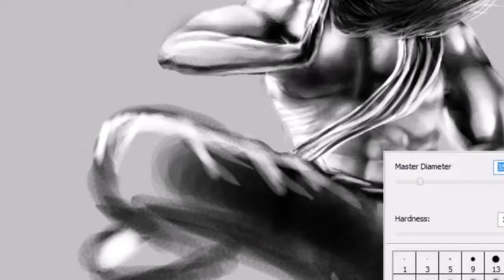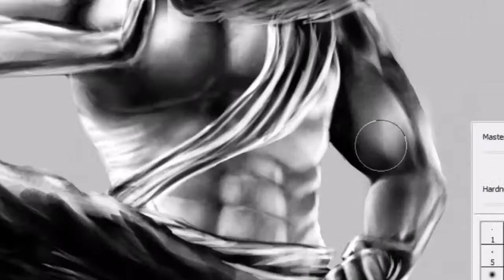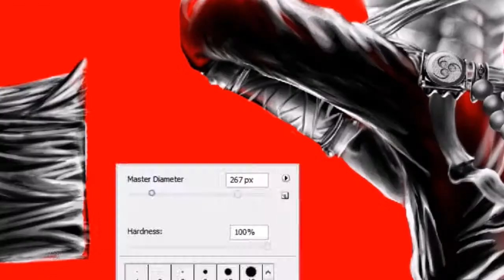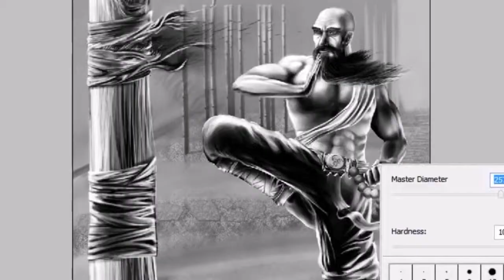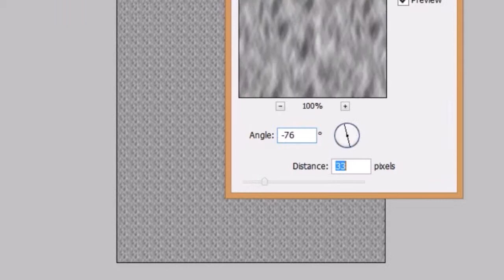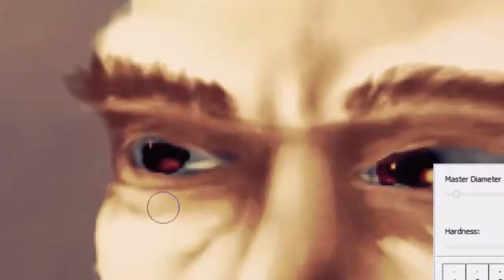Master Monk 'Speed Drawing'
This is my fourth entry in the DIABLO III: REAPER OF SOULS FAN ART CONTEST.

Monks are determined to cleans themselves, purging both their body and spirit to attain perfection.  Their training is rigorous, and their martial arts are the best throughout all of the land.  Roaming the earth, these mighty warriors seek only the destruction of evil creatures and tainted souls, hoping to gain balance within a world at war.

The speed painting youtube video of this picture will be posted later this week.

Here are links to my other three entries.

Thanks again to my big bro's who helped me with the music and video editing.